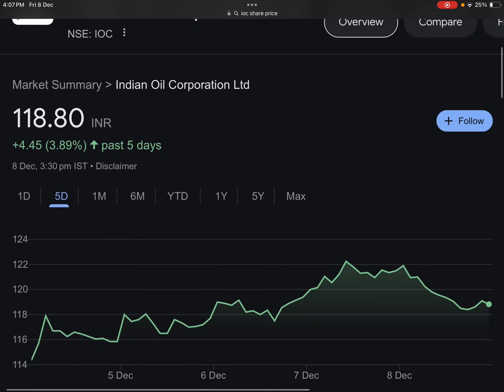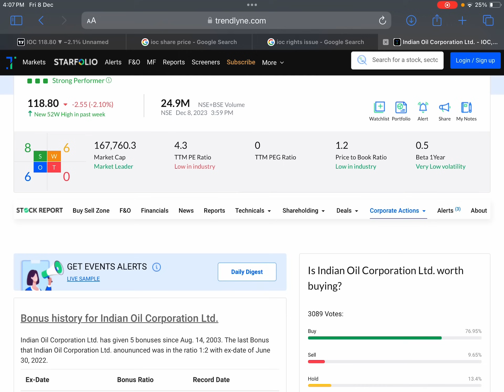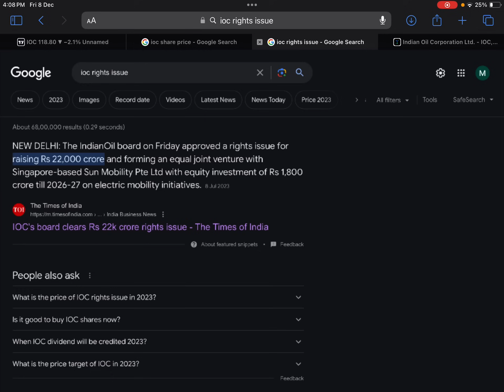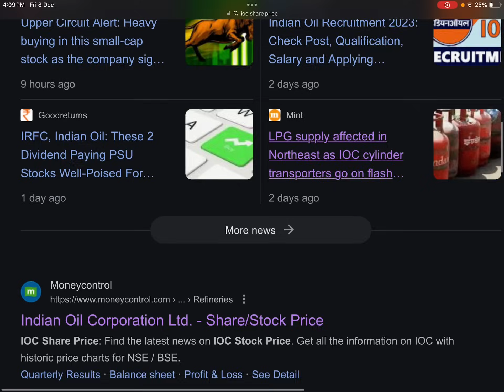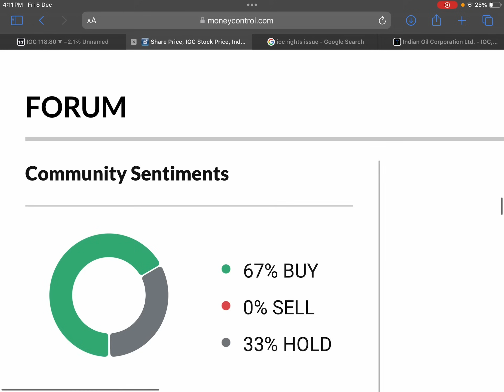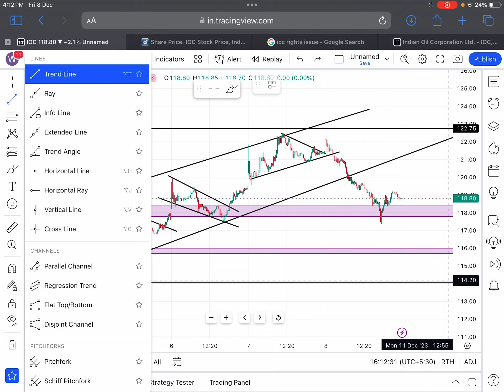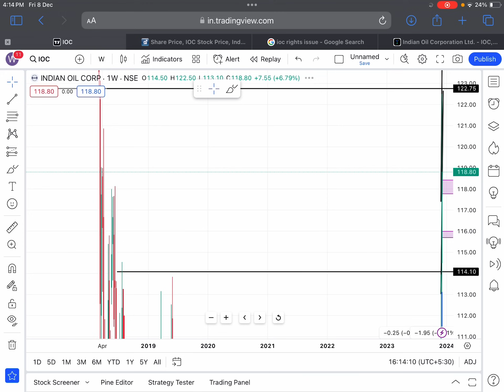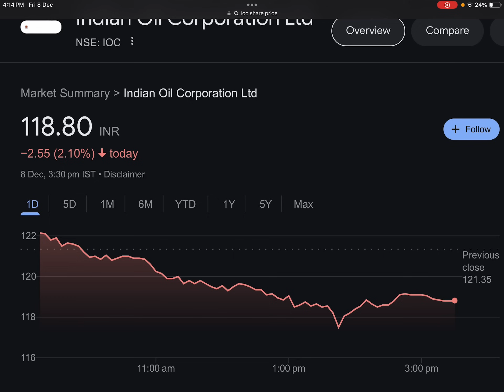IOC 🎉 RIGHT ISSUE + BONUS 🎉 | IOC SHARE LATEST NEWS | SHARES NEWS TODAY